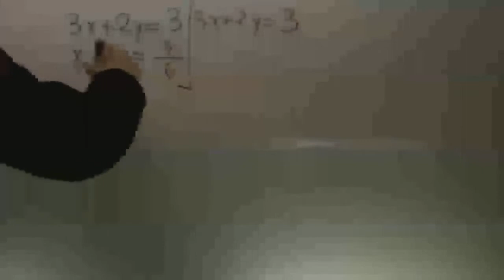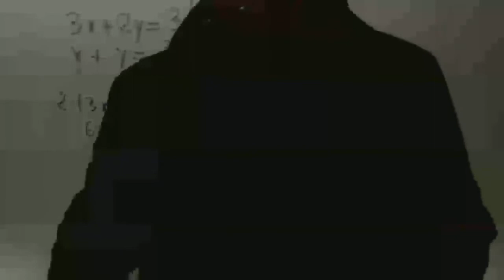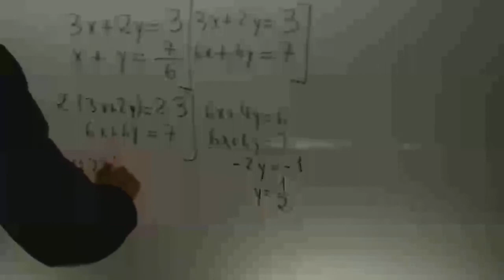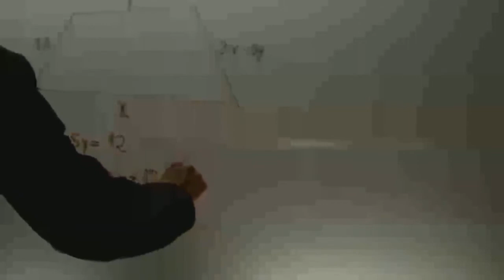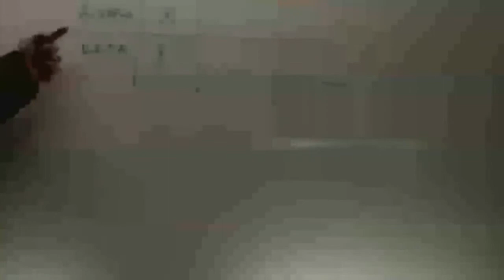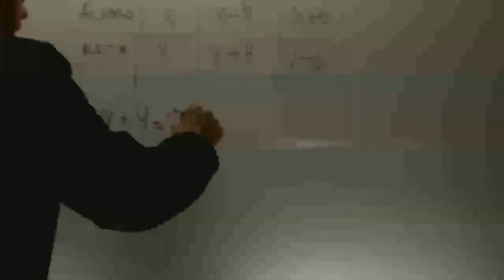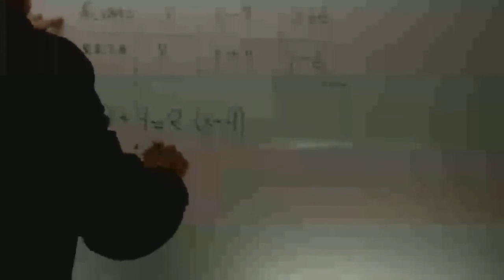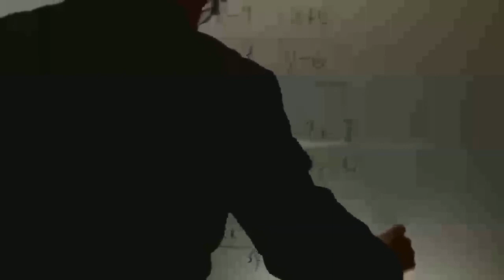Problemas de sistemas de ecuaciones Matematicas 3 ESO Academia Usero Estepona